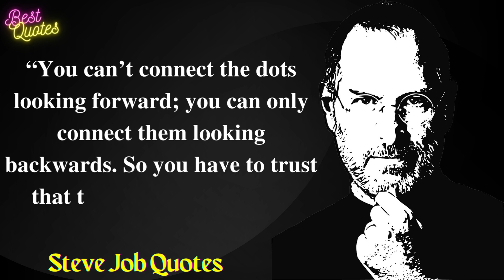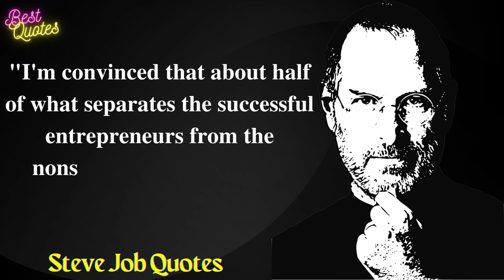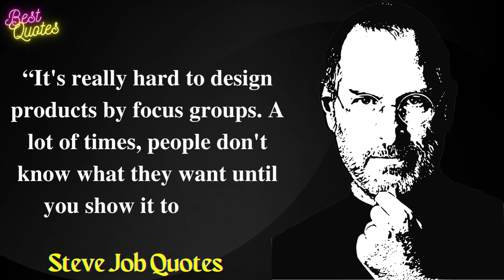Steve Jobs Quotes to Inspire Your Life || Steve Jobs Speech 😍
Inspiring words from the late visionary, Steve Jobs. Watch this video and be motivated by his wisdom on innovation, creativity, and success. From the co-founder of Apple Inc., these quotes are sure to leave a lasting impact on you. So sit back, relax, and be inspired by the brilliance of Steve Jobs.